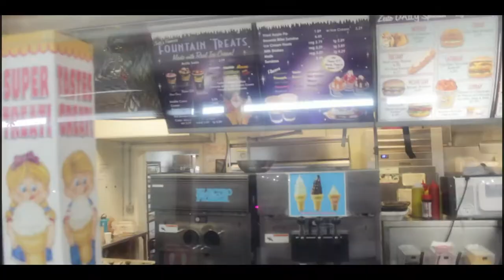Zen Köhler- CHERRy CHAPstick [official video]